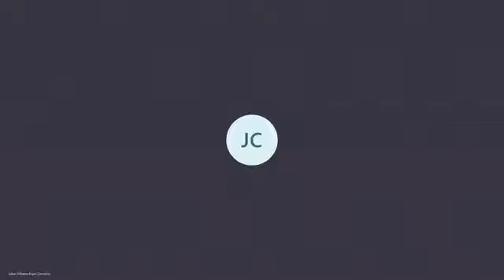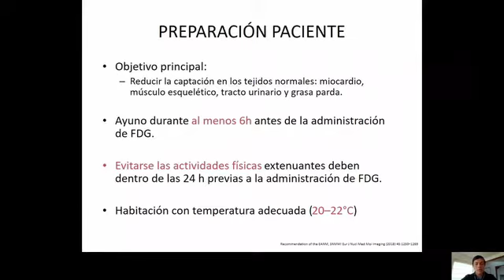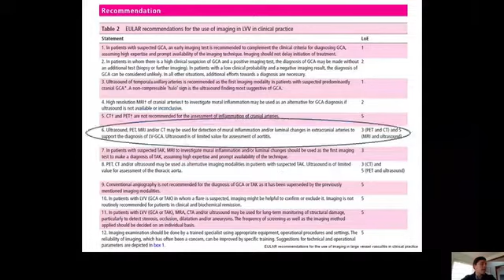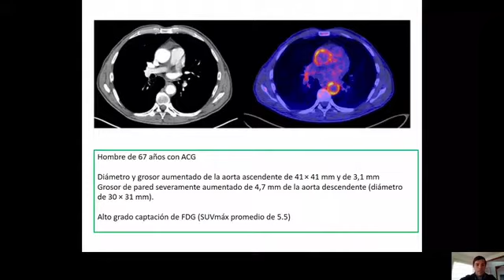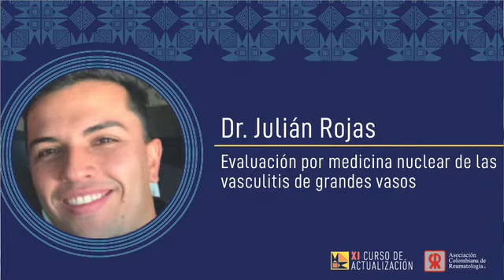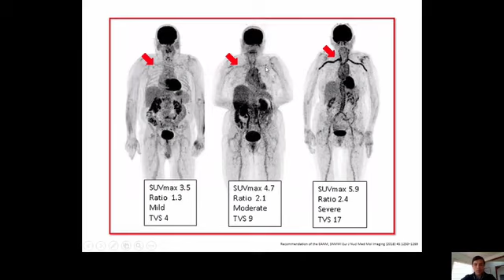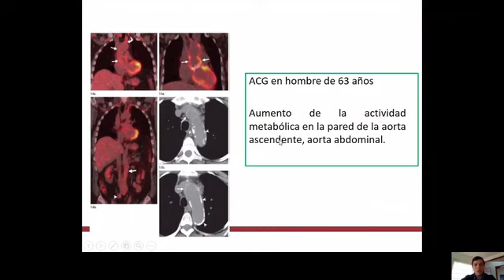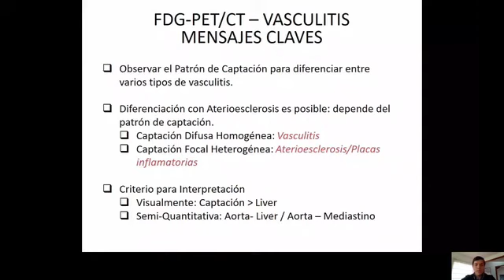Evaluación por medicina nuclear de las vasculitis de grandes vasos Dr. Julián Rojas